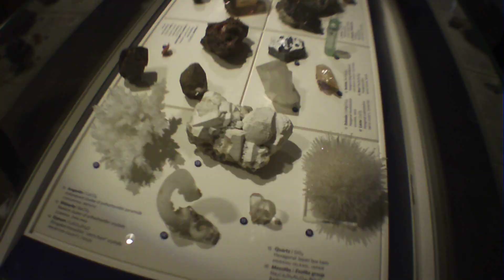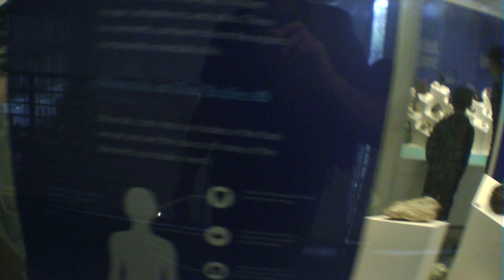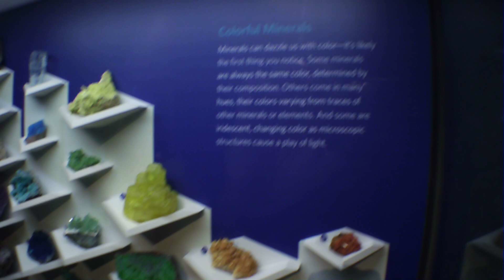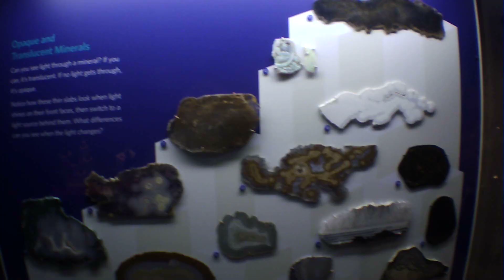California Academy of Sciences